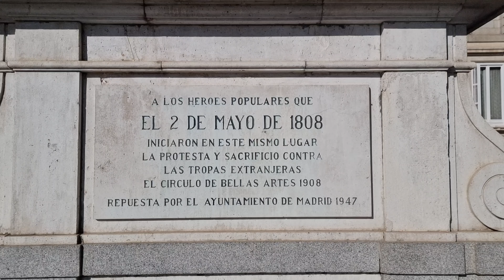Royal Palace of Madrid, Spain, Palacio Real de Madrid 2023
The Royal Palace of Madrid is the largest in Western Europe and one of the largest in the world. With over 135,000 square metres and 3,418 rooms, ..